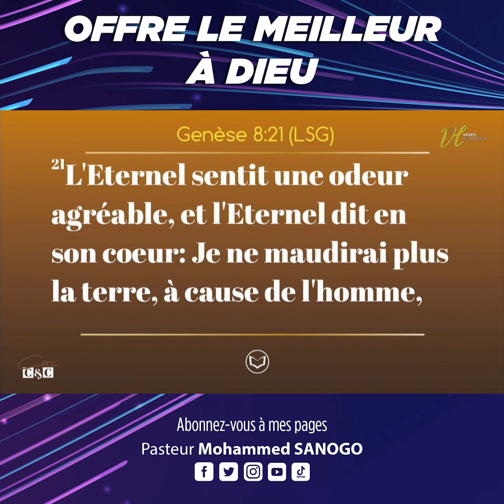OFFRE LE MEILLEUR À DIEU - PASTEUR MOHAMMED SANOGO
Nous devons offrir à Dieu ce que nous avons de plus excellent ! 🙏
Il est l'Alpha et l'Oméga, le 1er en tout ! 🙌